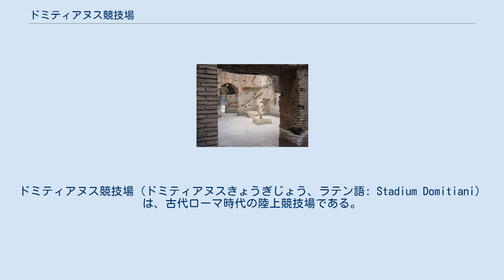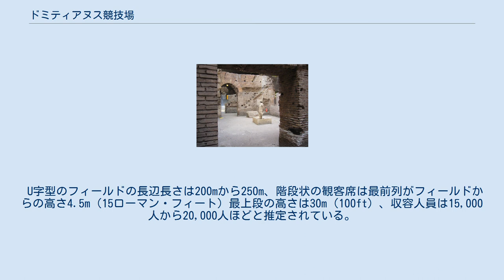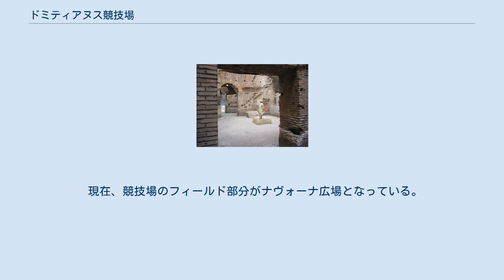ドミティアヌス競技場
ドミティアヌス競技場（ドミティアヌスきょうぎじょう、ラテン語: Stadium Domitiani）は、古代ローマ時代の陸上競技場である。
ローマのカンプス・マルティウスの丘にあり、AD86年に第11代ローマ皇帝ドミティアヌスにより開設された。
 カンプス・マルティウスにあった公共施設の最も北に位置しており、南隣にはドミティアヌス劇場が建てられていた。
 現存する遺構（博物館内） 競技場は79年に起こった火災で焼け落ちた施設の跡地に造られており、80年に建設が決定され、82年から86年に掛けて施工された。
完成時には、ローマで初めての常設の（古代ギリシア起源の）陸上競技を行う競技場であった。
 U字型のフィールドの長辺長さは200mから250m、階段状の観客席は最前列がフィールドからの高さ4.5m（15ローマン・フィート）最上段の高さは30m（100ft）、収容人員は15,000人から20,000人ほどと推定されている。
これは戦車競走を行うキルクス・マクシムスより小規模な大きさである。
建物はローマン・コンクリートおよびレンガ造りで、表面に化粧用の大理石パネルが貼られていた。
客席部の外観はフラウィウス円形闘技場（コロッセオ）のそれに似たものであった。
 競技場は主に陸上競技に使われていたが、217年に起こったフラウィウス円形闘技場の火災後の数年間は、臨時で剣闘士競技が催されることもあった。
帝国末期には施設の維持が叶わなくなり、観客席部分の建物は貧しい人の住居として用いられ、フィールドは集会場のような利用をされていたようである。
さらに人口も激減し、競技場は廃墟となっていった。
 現在、競技場のフィールド部分がナヴォーナ広場となっている。
 遺構を展示する博物館は月曜〜土曜10:00〜19:00、日曜10:00〜20:00、入場料8ユーロ。
ナヴォーナ広場は入場無料（公共の広場）